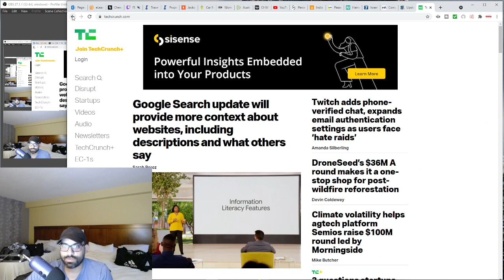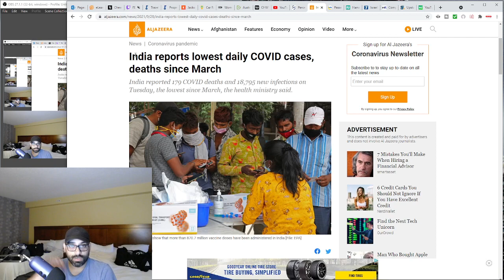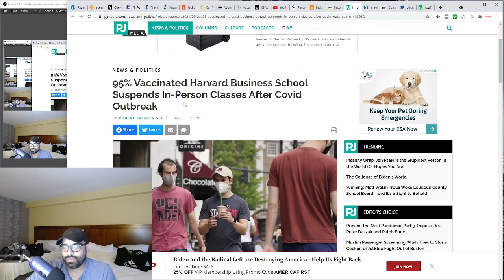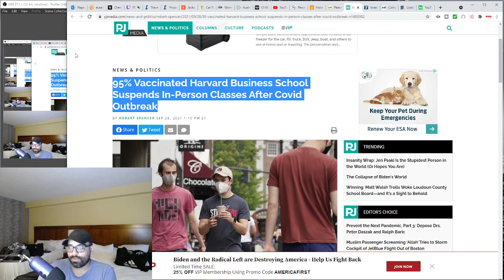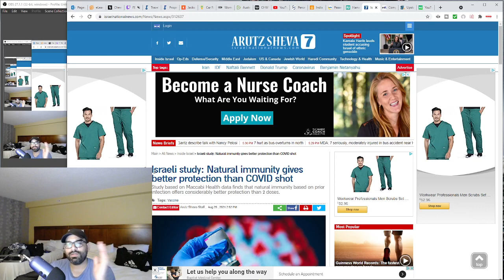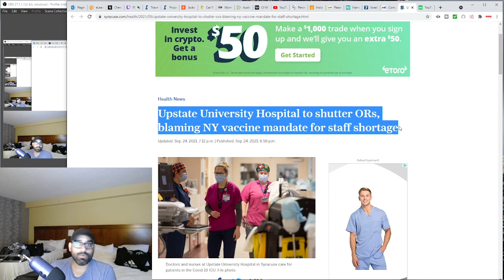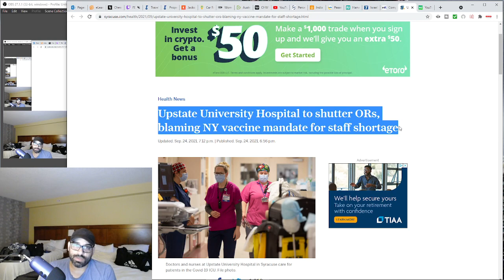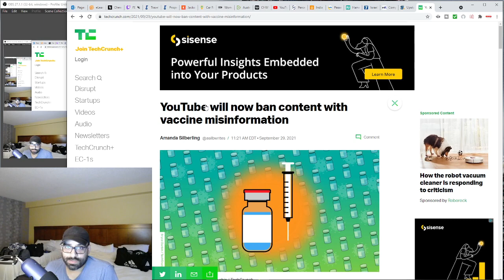YouTube Censorship and Banning Medical Misinformation, But Whose Misinforming Who?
YouTube should censor misinformation, the problem is who is informed and who is misinformed, whose spreading information and whose spreading misinformation? Misinformation abounds and the result of misinformation is people dying.